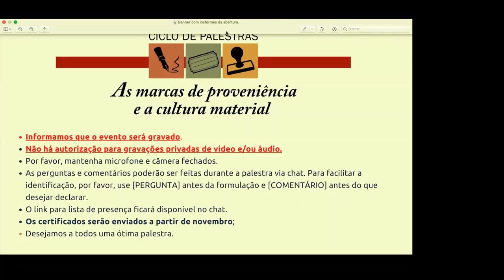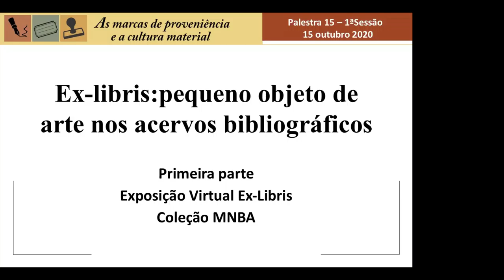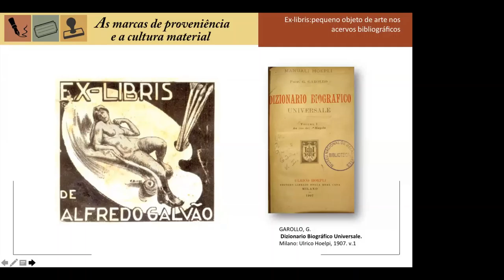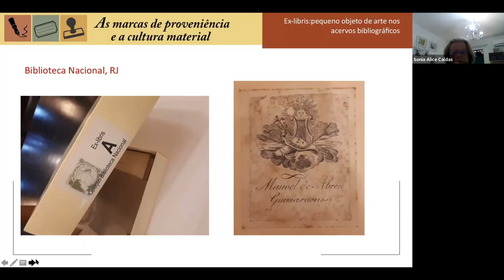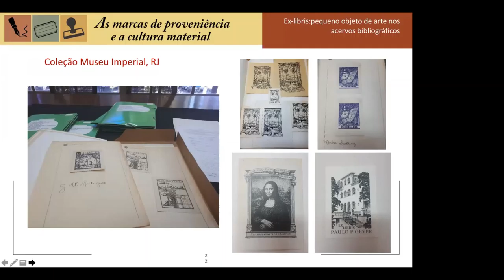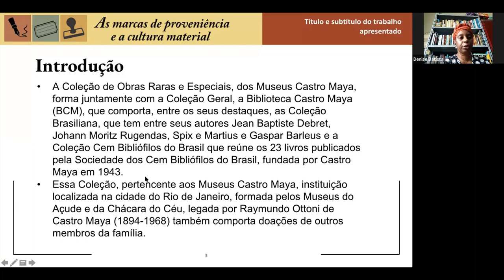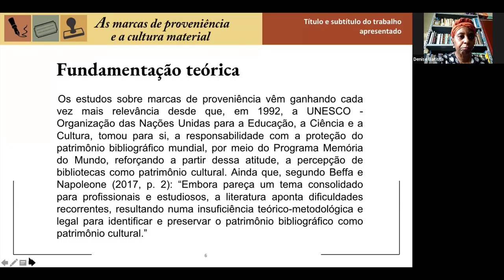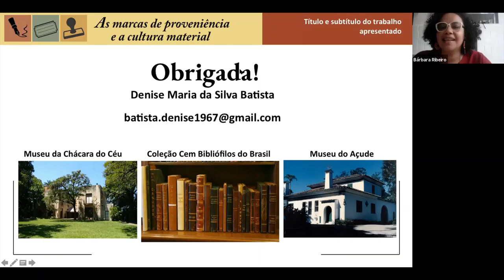[10ª sessão] Ciclo de Palestras "As marcas de proveniência e a cultura material”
Décima sessão, realizada no dia 15 de outubro de 2020, das 10h00 às 11h30.

Mediadora: Bárbara Lima (UNIRIO).

Palestra 01 "Ex-libris: pequeno objeto de arte nos acervos bibliográficos" proferida por Mary Komatsu Shinkado (REDARTE/RJ)

Palestra 02 "Museus Castro Maya: aspectos identificadores da origem e construção da coleção bibliográfica de obras raras e especiais" proferida por Denise Batista (Museus Castro Maya/IBRAM/REDARTE/RJ)

Evento organizado pelo Grupo de Pesquisa "Estudos sobre Patrimônio Bibliográfico e Documental" (UNIRIO), Projeto de Pesquisa "A Eloquência dos Livros: Marcas de Proveniência Bibliográfica" (UNIRIO); Consortium of European Research Libraries; The Oliveira Lima Library e Biblioteca de Manguinhos/FIOCRUZ.

00:00:00 Abertura

00:05:27 Palestra 01 (Mary Shinkado)
00:34:29 Palestra 02 (Denise Batista)
00:53:00 Perguntas e Debates